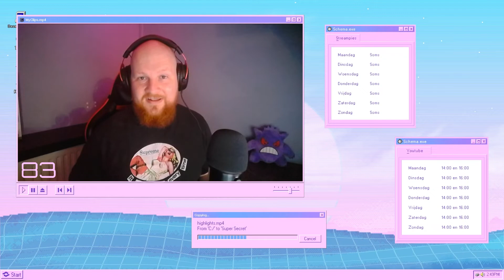De Video Stopt Als Mijn Hartslag Te Hoog Is - Five Nights At Freddy's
Hoi Welkom bij Kingyo in a fishbowl. Wij plaatsen elke dag filmpjes op Youtube om 14:00 en 16:00. Je kan verwachten dat we grappig proberen te zijn in alle video's maar dat lukt bijna nooit dus verwacht niet te veel. Thomas is ook vaak te zien op Twitch waar hij speelt met kijkers.